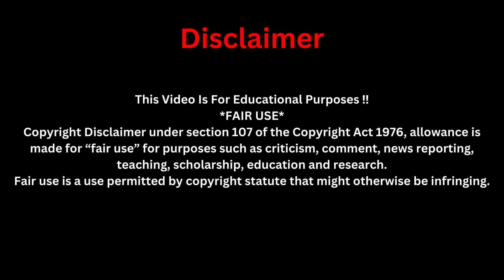SHOCKING⚠️HEAR WHAT UEBERT ANGEL SAID ABOUT TERRA LUNA COIN🪙🪙ALL THE INFORMATION YOU NEED